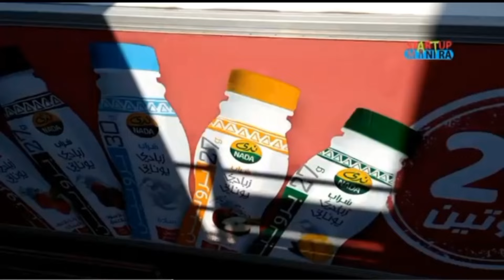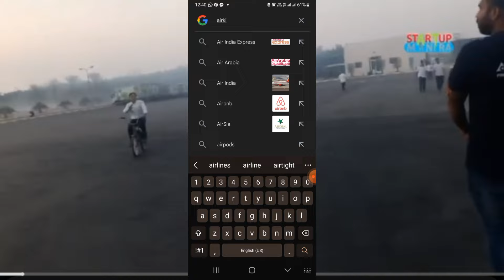7 June 2024 අල් නාදා රැකියා අැබෙර්තු சவூதி வேலைவாய்ப்பு 🇱🇰🇱🇰🇱🇰🇸🇦🇸🇦🇸🇦 vacancies for srilankan.